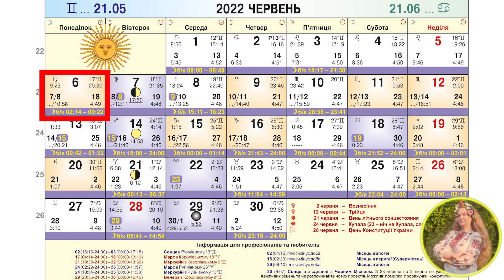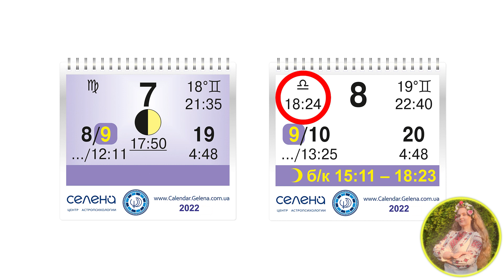7-8 ЧЕРВНЯ АСТРОЛОГІЧНИЙ ПРОГНОЗ ДЛЯ УКРАЇНИ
Первый месяц - без оплаты.
И пользуйтесь с удовольствием))
В случае проблем с регистрацией, оплатой или по вопросам работы веб-приложения пишите нам на

Вітаю!
Мене звати Анна Осипенко, я учениця Олени Осипенко.
Я продовжую записувати для Вас відео-прогнози, але відтепер буде дещо інакший формат – відео будуть виходити кожні два-три дні, залежно від зміни Місяцем знаку Зодіаку. Переходячи у кожен новий знак, Місяць наділяє період унікальними властивостями і впливає на чутливість певних наших органів, частин тіла та систем організму.
Для планування на довший період Ви, як і раніше, можете використовувати астрологічний календар Олени Осипенко та Юрія Буянова в електронному чи паперовому варіанті.
Вчора був перший благоприємний день для старту нових справ за досить тривалий період. Поділіться, будь ласка, в коментарях як минуло ваше 6-те червня? Чи вдалося реалізувати задумане?
Розглянемо детальніше клітинки 7-го та 8-го червня.
Сьомого червня Місяць продовжує перебувати в гостях у Меркурія, тобто продовжує транзит по Діві і буде знаходитися в цьому положенні
до 18:23 8-го червня (тут і далі – час вказую за Києвом). Всі емоції в цей час знаходяться під чітким контролем розуму. Буде бажання заглибитися в деталі, але можлива зацикленість на дрібницях. Добре виконати роботу, яка потребує старанності, терпіння та уваги до деталей. Тож, якщо ви надовго відкладали такого роду діяльність – сьогодні саме той час. Також гарний час для інтелектуальної роботи, навчання, прибирання, сортування та впорядковування речей. Рекомендується навчатися, викладати, виконувати науково-дослідницьку роботу, підвищувати кваліфікацію. Сприятливими будуть проведення косметичних процедур, дієта та стрижка.
Діва в нашому тілі відповідає за апендикс та шлунково-кишковий тракт. Слідкуйте за якістю і кількістю спожитої їжі.
Сьомого червня о 12:11 розпочнеться критична 9-та місячна доба. Саме тому цей день забарвлений у фіолетовий. Символ цієї доби – Кажан.
Енергетика цього періоду негативно впливає на людину. Можливі тривоги, страхи, похмурі думки. Сьогодні легко піддатися ілюзіям, омані та спокусам. Та людям, які вміють стримувати негативні емоції, не варто боятися критичних днів.
В рамках цієї доби о 17:50 буде точний момент першої четверті Місяця, коли він освітлений на половину та продовжує рости. Зміна фаз місяця – завжди стресовий період для організму людини, який супроводжується упадком сил. Сонце та Місяць знаходяться у напруженому аспекті квадратури. Слід бути більш уважними, не перенапружуватися, утримуватися від алкоголю.
Найкращий захист в цю добу - духовна гармонія і рівновага. Займіться медитацією, трансформуйте страхи в позитивні якості. Добре завершувати поточні справи, зайнятися спокійною, буденною роботою. Нові справи і великі угоди несприятливі - можете переоцінити свої можливості та отримати негативний результат. Можливе невезіння та погані звістки. Вдалими будуть медитації Олени Осипенко. Посилання залишаю під відео.
На зміну 9-тій критичній добі 8-го червня о 13:25 прийде 10-та, яка має благоприємну енергетику. Її символи - Джерело Води та Фонтан. Життєва енергія в людському організмі посилюється, сили можуть почати бити фонтаном. Направте їх на зміцнення стосунків у сім'ї, благоустрій житла. Уникайте конфліктів, проявляйте тільки позитивні емоції. Уникайте корисливості та зверхності. День збору рослин, трав. Добре садити виноград. Період укладання угод та проведення торгових операцій. Сприятливим буде вирішення конфліктів, закінчення судових розглядів.

7-8 ЧЕРВНЯ АСТРОЛОГІЧНИЙ ПРОГНОЗ ДЛЯ УКРАЇНИ
Анна Осипенко
Елена Осипенко прогноз Украина астрология 2022